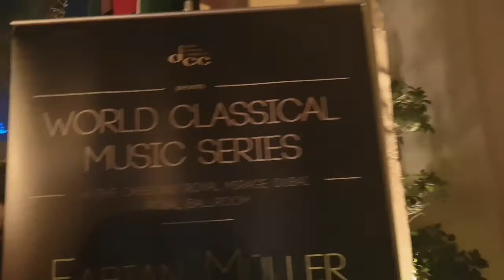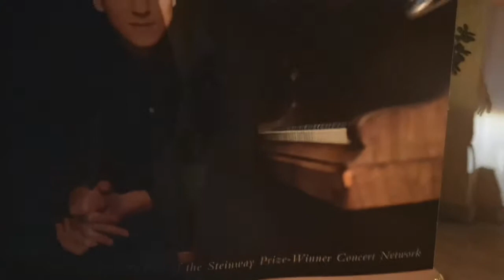The 1st 𝗦𝘁𝗲𝗶𝗻𝘄𝗮𝘆 𝗣𝗿𝗶𝘇𝗲 𝗪𝗶𝗻𝗻𝗲𝗿, 𝗙𝗮𝗯𝗶𝗮𝗻 𝗠𝘂̈𝗹𝗹𝗲𝗿 @ One&Only Royal Mirage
Steinway Prize Concerts, Performance by Pianist Fabian Müller at One&Only Royal Mirage, Dubai. An evening of culture awaits! The first 𝗦𝘁𝗲𝗶𝗻𝘄𝗮𝘆 𝗣𝗿𝗶𝘇𝗲 𝗪𝗶𝗻𝗻𝗲𝗿 𝗖𝗼𝗻𝗰𝗲𝗿𝘁 in the Middle East and see 𝗙𝗮𝗯𝗶𝗮𝗻 𝗠𝘂̈𝗹𝗹𝗲𝗿, the winner of the famous ARD competition in Munich, perform his piano melodies. The German pianist will be the first to perform in this series in Dubai.

Come and enjoy his performance which also marks the preludes of Beethoven 250-year anniversary next year. Explore w/@briadventurez. My Travel Inspiration, Life Journey! Check out @briadventurez for more exciting activities! Travel is all about sharing great experiences & Amazing Travel Destinations!
One&OnlyRoyalMirage discoverplace adventure uae filipinoindubai myphilippines mydubai lovedubai filipino philippines vlogger briandegracia lovindubai briadventurez .